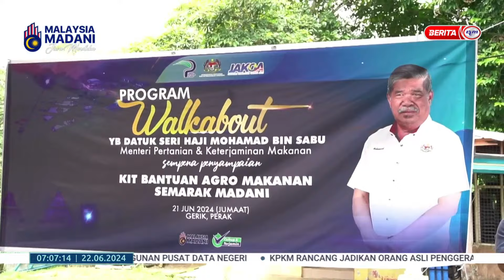22 JUN 2024 - BP- PETANI, PEKEBUN KECIL PERLU DAFTAR SKDS 2.0 PROSES PEMERKSAAN KELAYAKAN DILAKSANA